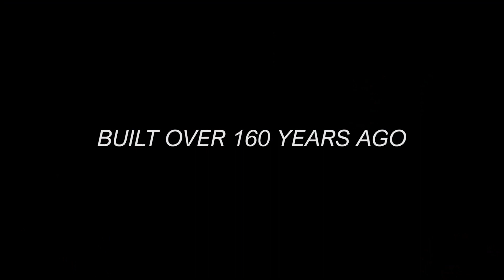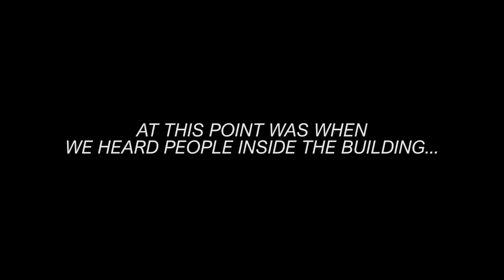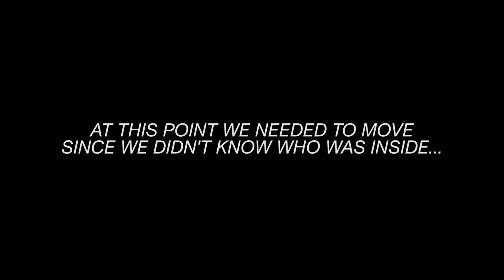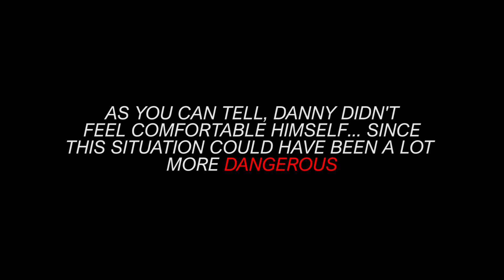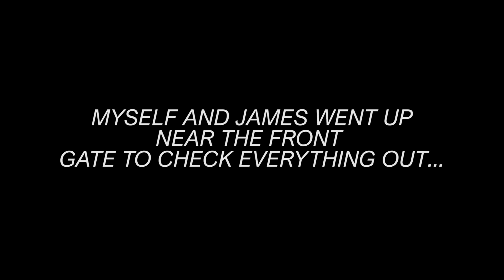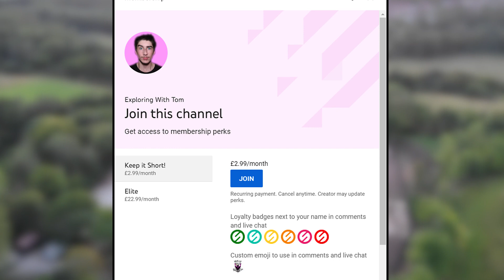DO NOT EXPLORE THIS ABANDONED MILL!!!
This video is actually part 1, the first time we went (I will not be posting that video)... This location is amazing with it being abandoned for 18 years and built 160 years ago, we still don't know who was inside the mill at this time. We could of explored but people were inside, and we tried to (Investigate) but wouldn't of worked due to those people making noise.